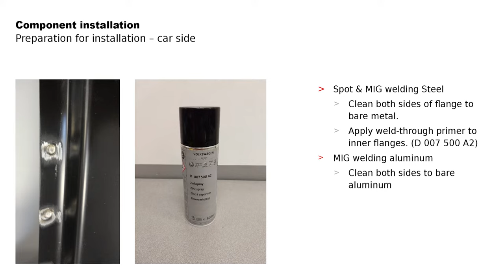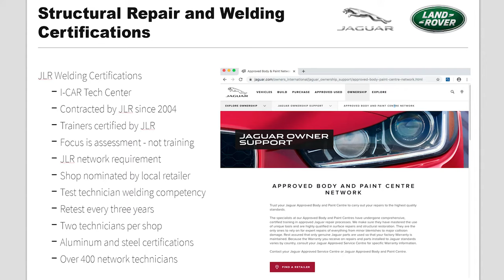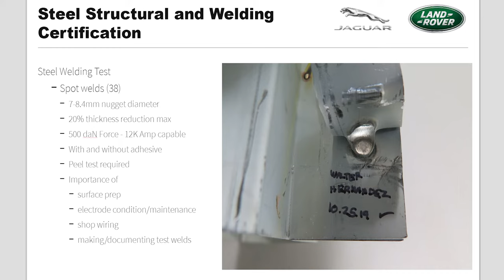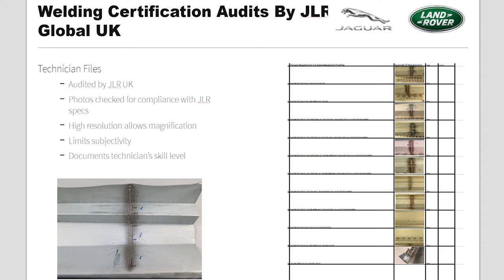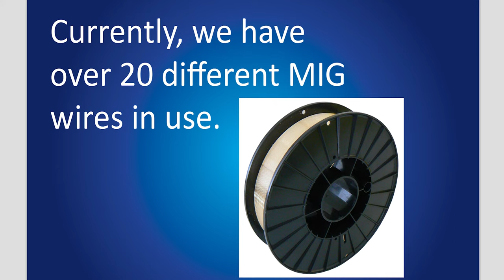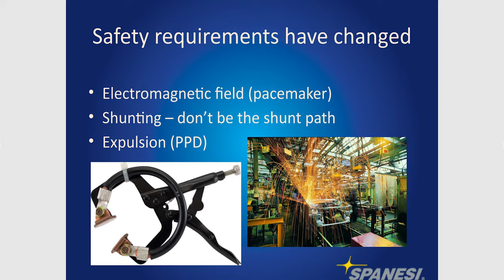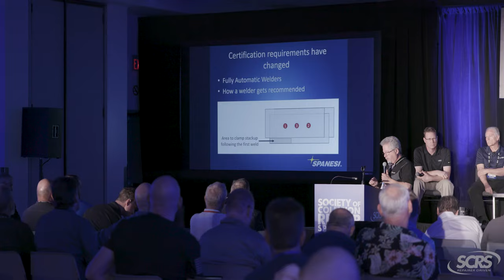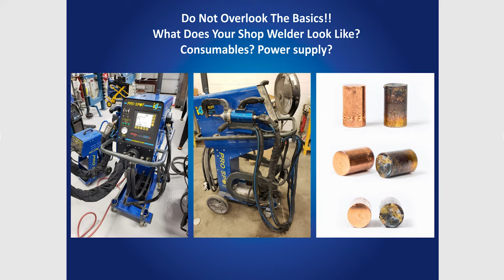SCRS OEM Summit: Audi, JLR, RAE, Spanesi and Pro Spot discuss the OEM expectation in welding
The resistance welding process is one of the most critical steps in joining together the structural elements of a vehicle, and one that can be impacted by both practice and process within your facility. Sophisticated functions of modern vehicles rely on structurally sound base elements of the automobile, and welding the structure with predictability is a core element of establishing a proper baseline. During the 2019 OEM Collision Repair Technology Summit hosted by the Society of Collision Repair Specialists this panel of automakers and companies with decades of experience advancing the automotive and collision repair field discussed welding procedures, training and equipment. The discussion was led by Mark Olson, CEO of VECO Experts, an independent organization who works directly with automakers, performing on-site assessments, repair inspections and technical training lessons to ensure fit, finish, durability, value, and consumer safety.